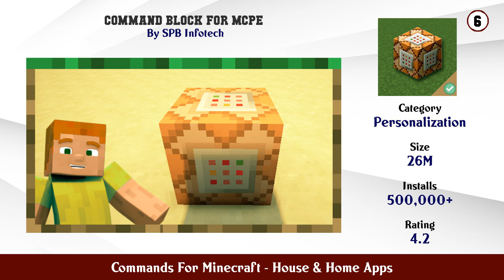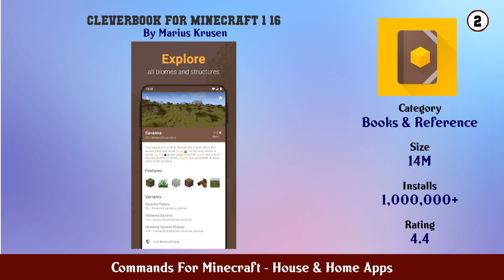Top 10 Commands For Minecraft Android App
In this video we have listed Top Commands For Minecraft Android Apps. This video is for information and reference purpose only.